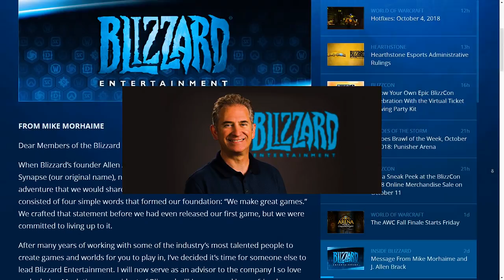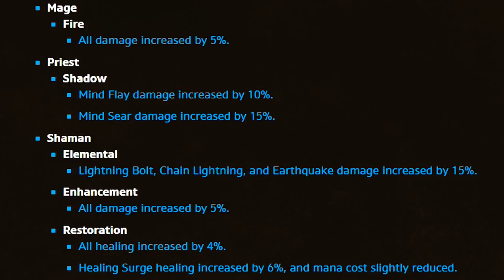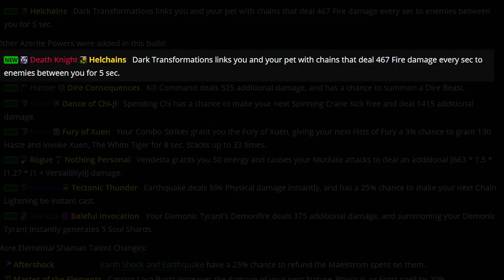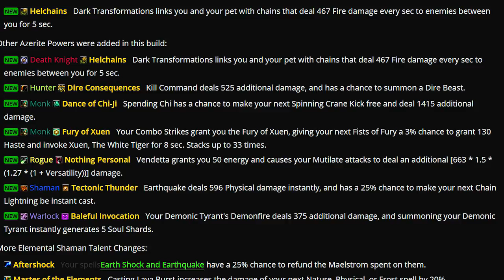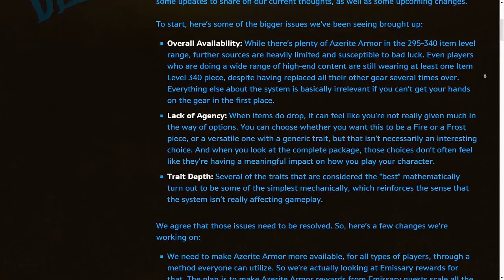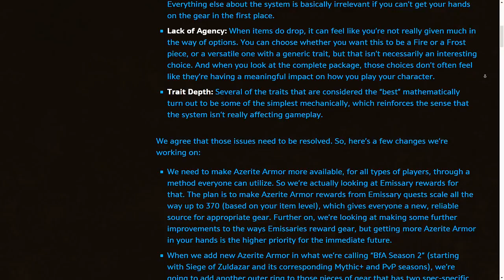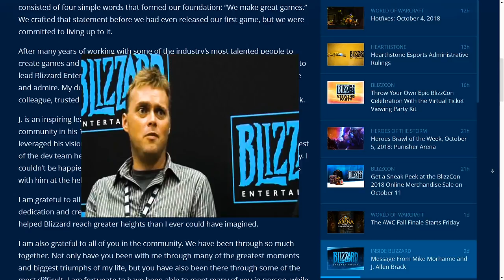New Blizzard CEO and WoW Azerite fixes: WoW News Ep .18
We have some improvements on WoW Azerite Armor, new traits and new tuning, Blizzard has a new CEO, thank you Mike Morhaime and welcome J. Allen Brack!